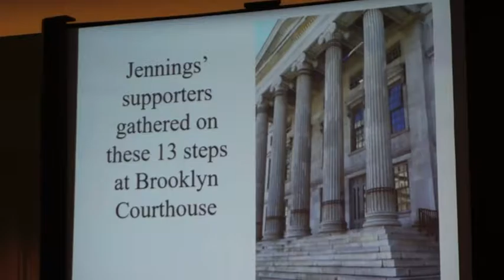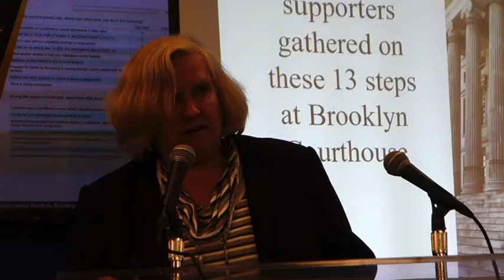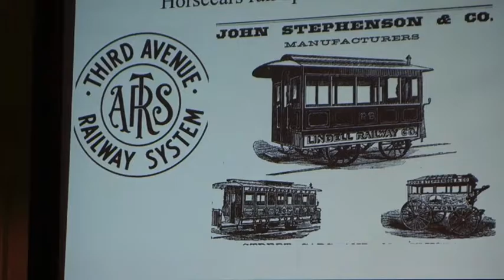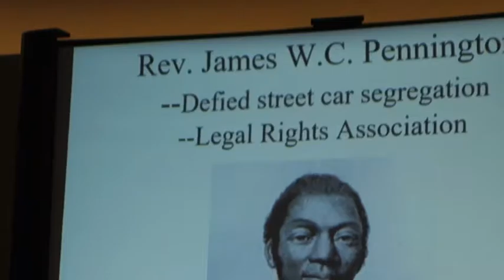1st successful challenge to segregation: 1854 in NYC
Public historian Kathleen Hulser speaks on Elizabeth Jennings, the first person to successfully challenge segregation on public transportation. The case was tried in 1854 in Brooklyn, NY.

This presentation was part of the Women and Abolitionist Movement conference at Medgar Evers College in Brooklyn on March 26, 2017.